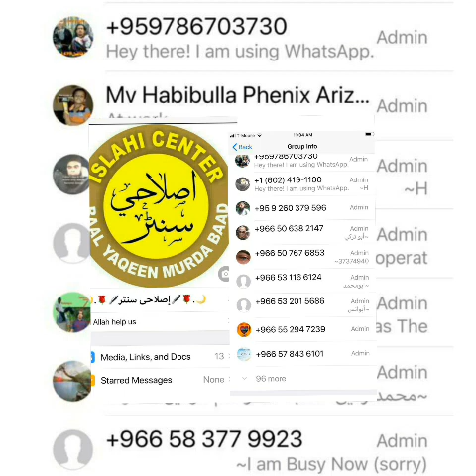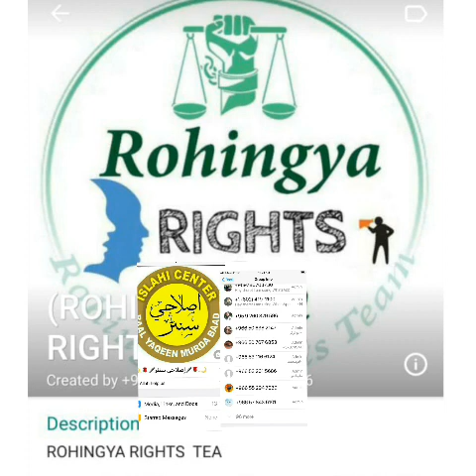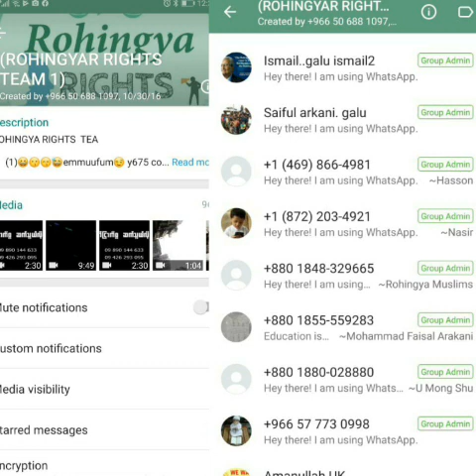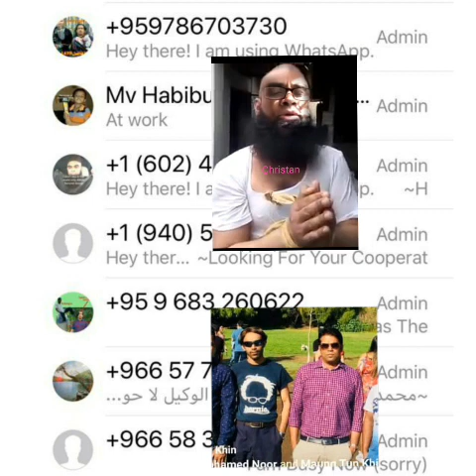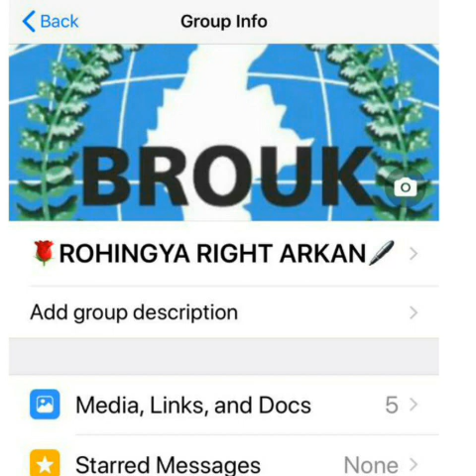Very Important Message for All Rohingya Brother & Sister By Mr Anuwar